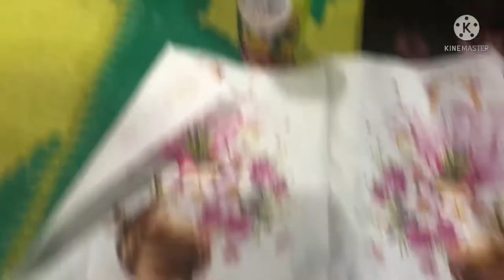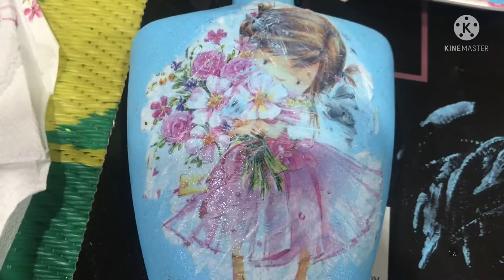Decoupage bottle decor# diy crafts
home decor, glassbottle decor, Decoupage ideas on glass bottle, easy glass bottle decor